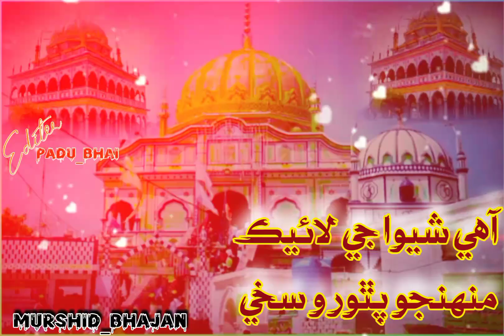Ahy shewa je like monhnjo pithoro sakhe//Murshid pir pithoro //New bhajan //Murshid Bhajan //Sindhi